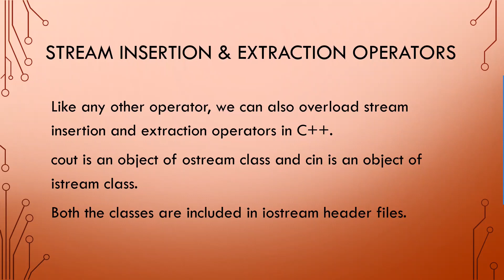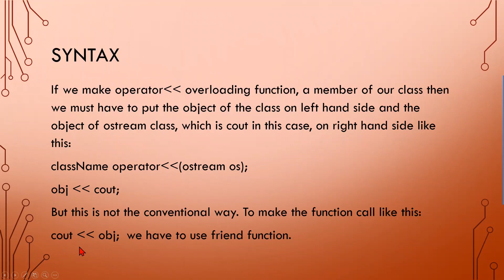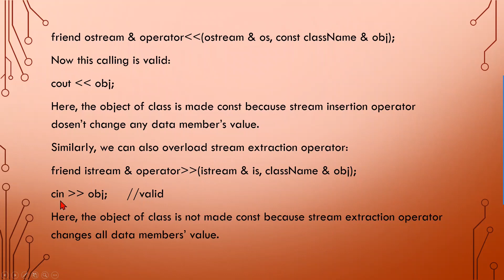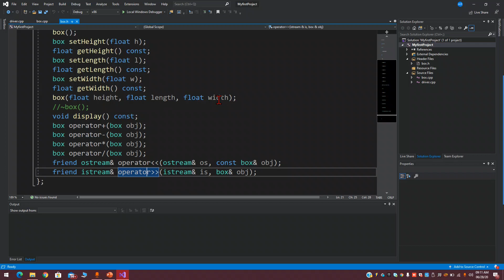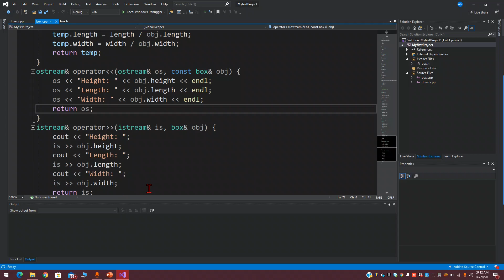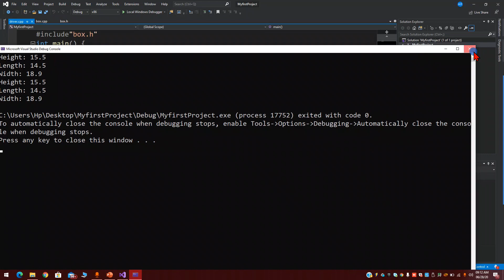Stream Insertion and Extraction Operator Overloading | C++ for Beginners | Urdu/Hindi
Stream Insertion and Extraction Operator Overloading in C++ | Unary Operators | C++ for Beginners | Urdu/Hindi

Topics Covered:
Stream Insertion Operator
Stream Extraction Operator
Practical Example